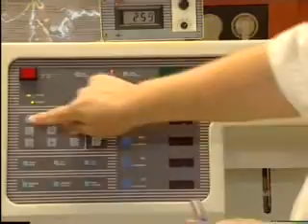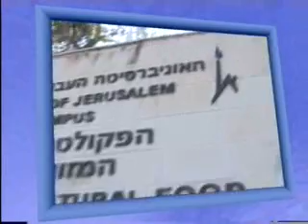Hebrew University Koret Veterinary School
Foremost center of veterinary medicine in the Middle East (c) 2007 Hebrew University of Jerusalem